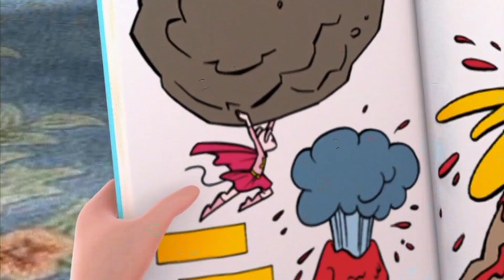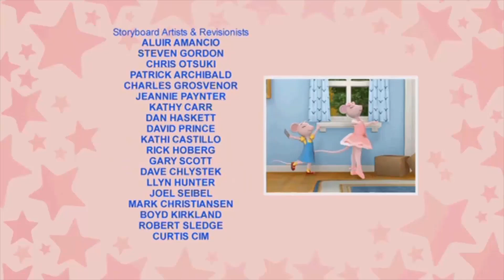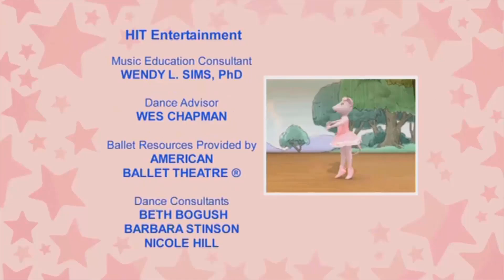Angelina Ballerina La Danse continue - Saison 01 Épisode 19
Angelina Ballerina est une petite souris de 8 ans qui a une passion : elle rêve de devenir danseuse étoile ! Mais pour arriver à réaliser son rêve, elle doit beaucoup travailler. Car à l'école de danse, seuls les meilleurs deviendront les maitres du ballet.

- Angelina et super Pauline
Pauline imagine qu'elle possède de super pouvoirs. Persuadée que ceux-ci se déclencheront au son d'un air de trompette, elle convainc Angelina et ses amis de l'accompagner au parc, pour son baptême de l'air.